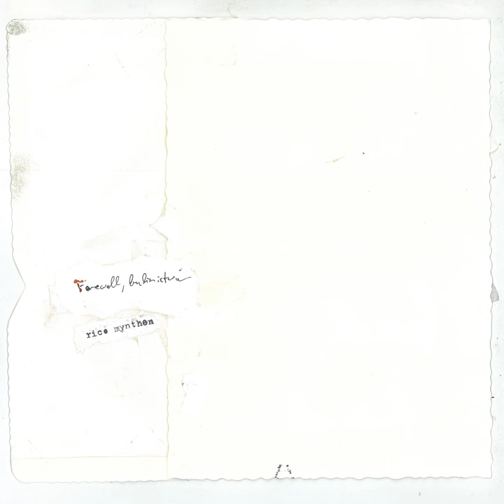The Mirror & the Narcissist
The Mirror & the Narcissist · Rico Mynthen

Farewell, Bulimic Twin

Producer: Gran Bankrott
Composer: Rico Mynthen
Lyricist: Rico Mynthen